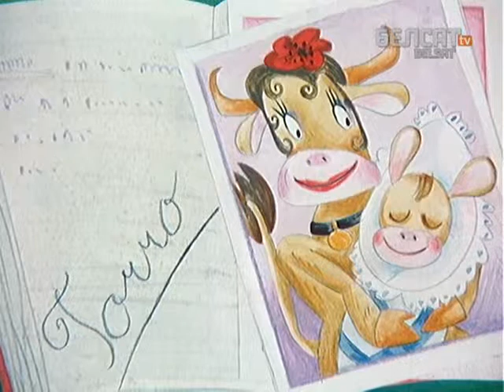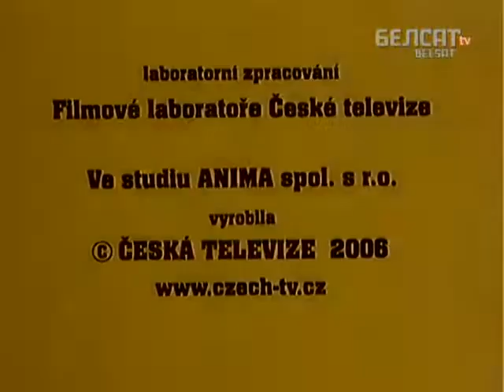Матыльда.31 Бой быкоў